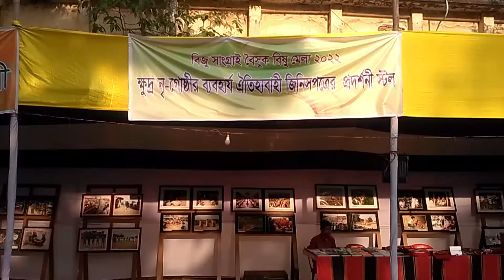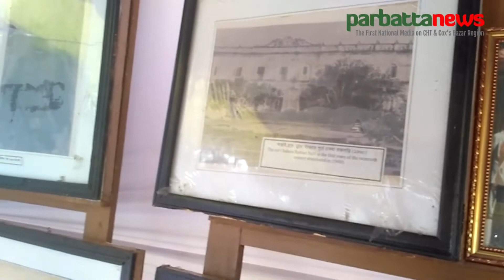পার্বত্য চট্টগ্রামের ক্ষুদ্র নৃগোষ্ঠীর ঐতিহ্যবাহী গহনা ও পোশাক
পার্বত্য চট্টগ্রামের ক্ষুদ্র নৃগোষ্ঠীর লোকেরা তাদের উৎসবগুলোতে বিভিন্ন ধরণের গহনা পরতে পছন্দ করে। আসুন তাদের গহনা ও পোশাকের সাথে পরিচিত হওয়া যাক।